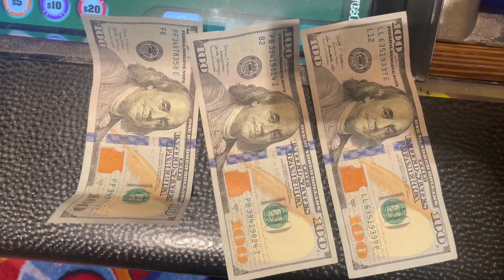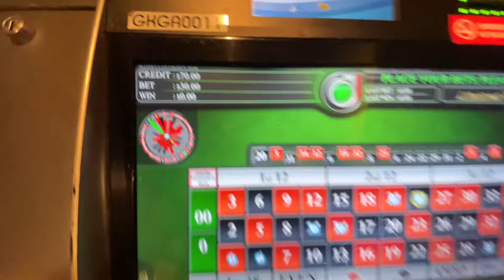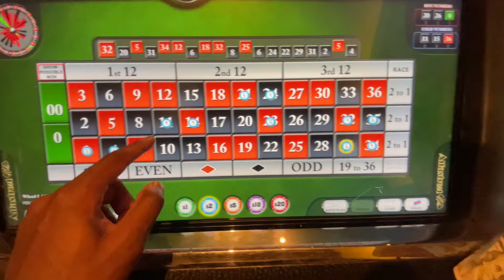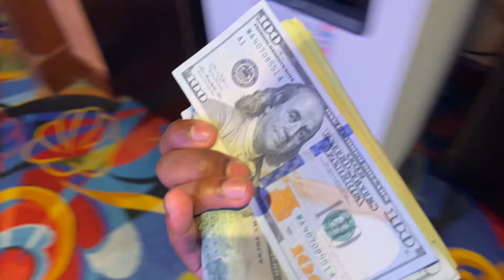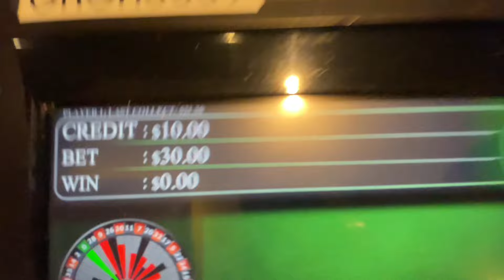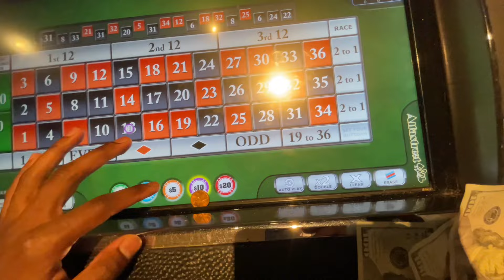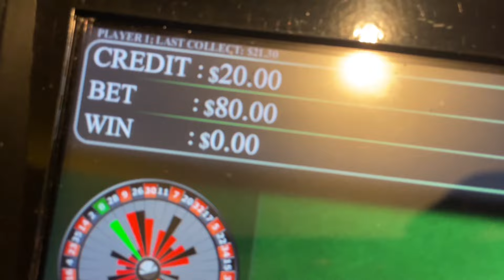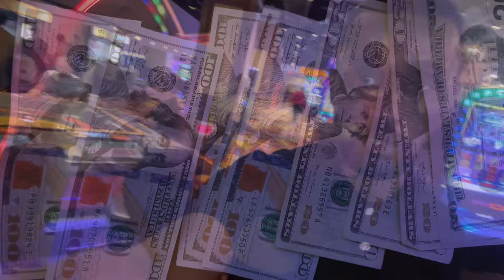Jumanne | Gambling At The Casino (Ep. 4)